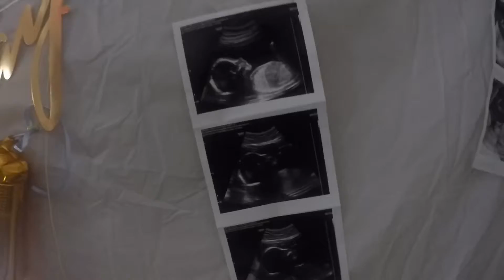BOY OR GIRL? | GENDER REVEAL & BABY SHOWER